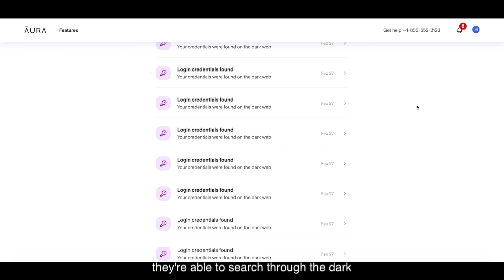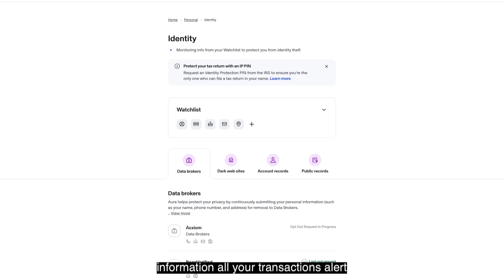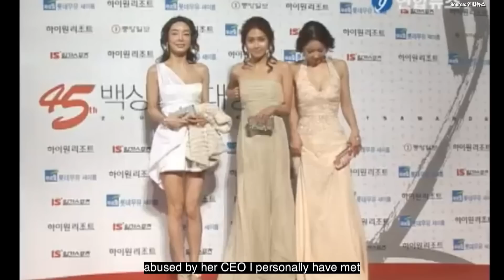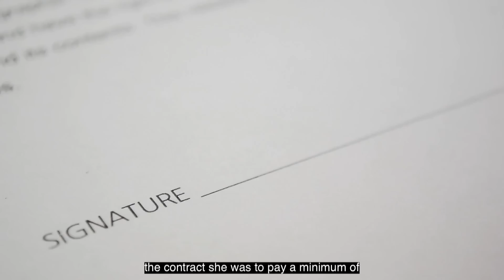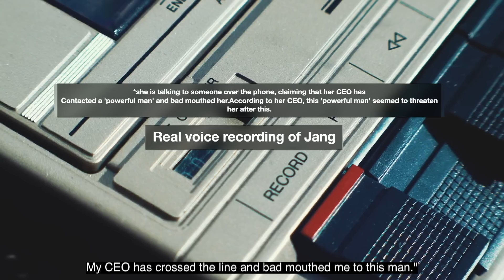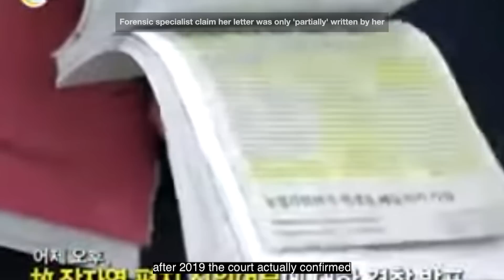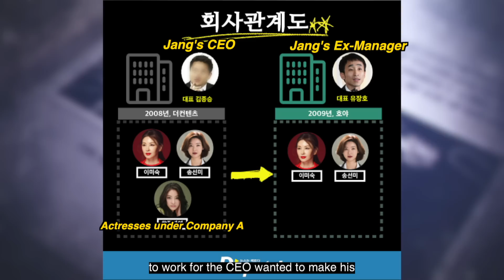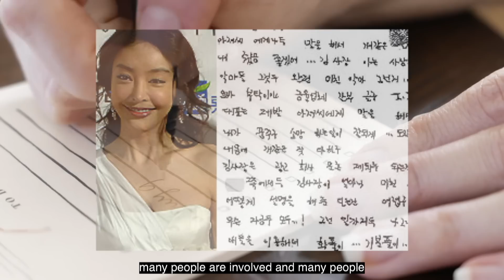Uncovering the Tragic Story of Actress Jang: Police Claim Death Letter Was FAKE?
Actress Jang Ja Yeon's passing is one of Korea's biggest talked about Mystery. We dive into the long rabbit hole.
Thank you to Aura for supporting mystery contents!